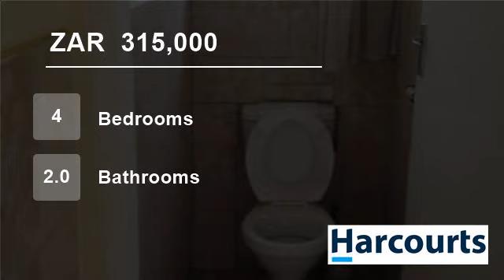4 Bedroom House For Sale in Swartruggens, North West, South Africa for ZAR 315,000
Web Ref 35283: Spacious house in Swartruggens just waiting for a new owner.  Call your Agent now to know more.